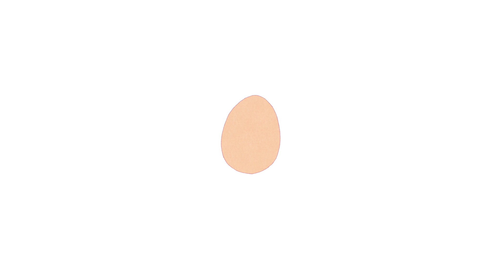[BPFF2024ㅣTrailer] 새의 아이들 Children of the Bird#지구파노라마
새의 아이들 Children of the Bird (Korean premiere)
Director : 율리아 투디슈코 Júlia Tudisco

우리가 사는 지구의 탄생과 죽음을 신화적으로 그린 영화. 영화는 지구에 일어나는 일을 두 천진한 신적 존재의 눈을 통해 보여준다. 창조의 힘을 가진 활달한 소녀와 파괴의 힘을 가진 수줍은 소년이 등장하는데 이는 선과 악의 싸움이 아니라 두 평등한 부분이 조화를 찾아가는 과정이다. 그 과정은 순조롭게 진행되는 듯 보인다. 인류라는 새로운 문제가 지구에 나타나기 전까지는.

제3회 하나뿐인지구영상제
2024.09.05(목)~09.09(월), 부산 영화의전당